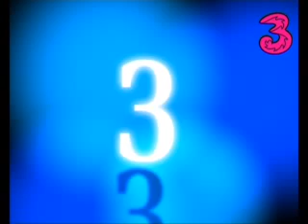Today on 3 Live! Best of... 8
This week emma griffith interviews the Fratellis about their new single Baby Fratelli.  Also Suggs and Sway have teamed up for the new Madness song and Johny Pitts has a chat with them.  Once again we take a look at the top 3 mobile games on the 3 network.